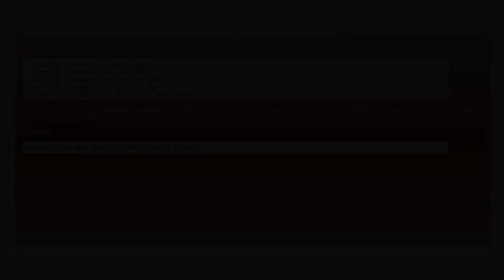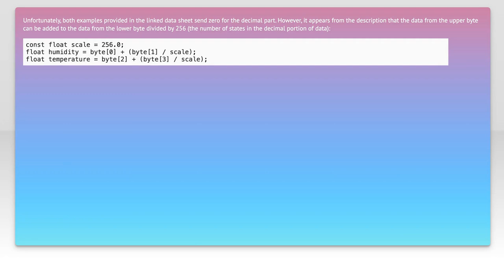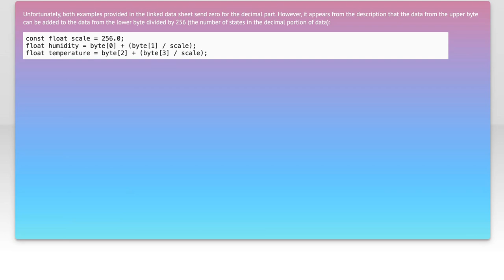How to Convert Two Bytes into a Float: Step-by-Step Guide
In this video, we’ll explore the fascinating process of converting two bytes into a float, a crucial skill in programming and data manipulation. Whether you're working with low-level data formats or simply looking to deepen your understanding of how data types interact, this step-by-step guide will walk you through the entire conversion process. Join us as we break down the concepts and provide practical examples to enhance your coding toolkit!

Today's Topic: How to Convert Two Bytes into a Float: Step-by-Step Guide

Related to: converttwobytestofloat, floatconversion, bytetofloat, datatypeconversion, programmingtutorial, step-by-stepguide,